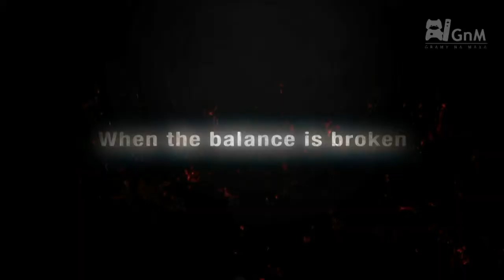Front Mission Evolved TGS Trailer, Gramy na Maxa!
Program Gramy na Maxa prezentuje! Zapraszamy na wyjątkową audycję dla KAŻDEGO Gracza! Zawsze w niedzielę o 19 na antenie Radia Centrum!

W Lublinie ustawiasz 98,2 FM, w całej Polsce wbijasz na